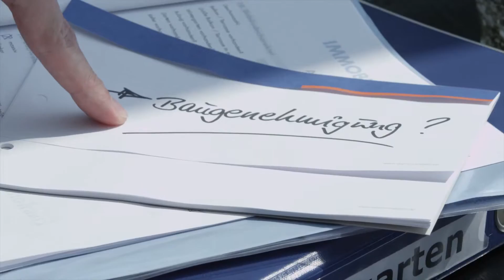Die Immobilientocher-Gesellschaft der Volksbank Rhein-Ruhr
Wir bringen Sie in die eigenen vier Wände!
Wenn Sie eine Immobilie suchen, werfen Sie einen Blick in unseren Immobilienpool.
Als Immobilienexperte in der Region bringen wir Sie in die eigenen vier Wände. Sollte keine passende Immobilie dabei sein, sprechen Sie uns einfach an.